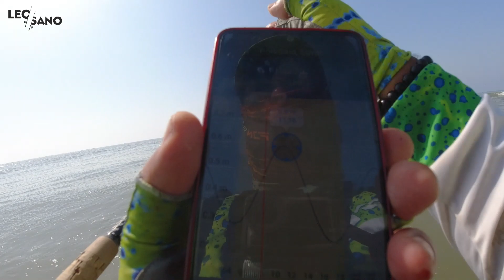Atçek Levrek Avı... Herkesi ilgilendiriyor... Bu renge ve bu aksiyonlara özel dikkat...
Levrek avı peşinde olan herkesin bu videoyu detaylı şekilde izlemesini tavsiye ederim. Suyun rengine ve yemin rengine özel dikkat diyorum. Videoda mera seçiminde dikkat edilmesi gereken hususları ve kıymetli iki aksiyon sizlerde ışıkları yakacaktır. İyi seyirler... İnstagram adresim: Leo_Sano
Beni instagramda takip edin: Leo_Sano
Yem: New Osaka Jerkstar
Kamış: Shimano Catana 210 7-21gr Telespin
Makine: Shimano Catana 2500 FD
T-shirt: Fujin UV Korumalı Balıkçı T-Shirt'leri
İp: Remixon Fusion 008
Tulum: Gezer Tulum Çizme
Kamera: DJI Osmo Aksiyon Kamerası